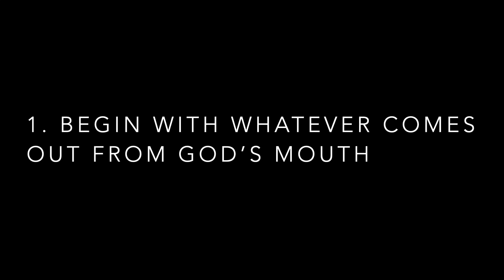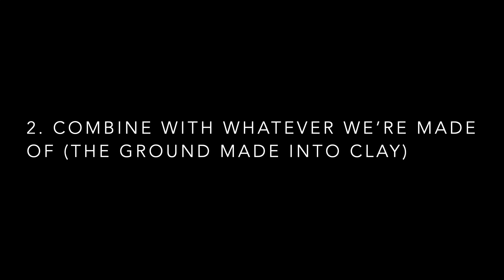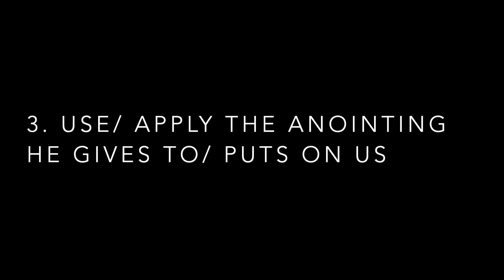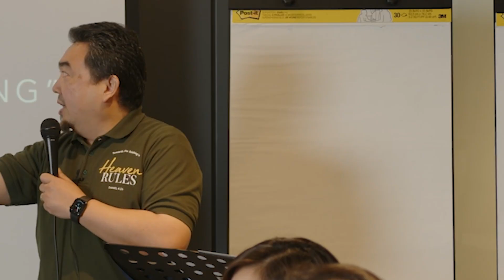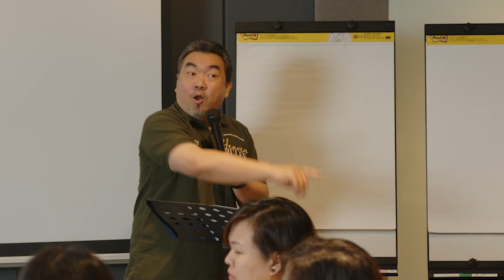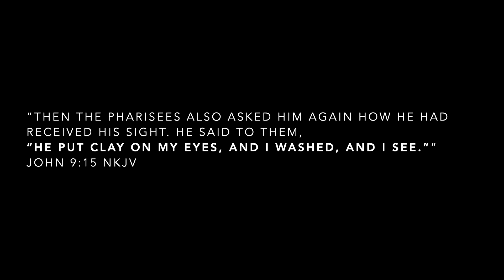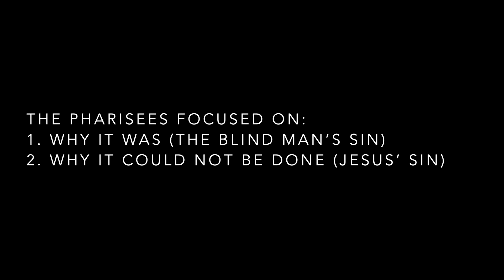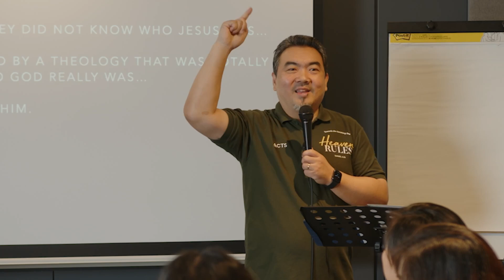How the Work of God Works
In "How the Works of God Works," Pr. Kenneth Chin shares powerful insights on how God moves in our lives, drawing from his own experiences and testimonies of divine intervention. He references the story from John 9, where Jesus healed a blind man by making clay from spit, to illustrate the unique and miraculous ways God works.

Through his personal story, Pr. Kenneth teaches us how to recognize God's hand at work and trust in His timing and methods, even when they seem unconventional. Join us as we learn to deepen our faith and understand the incredible ways God operates in our lives.